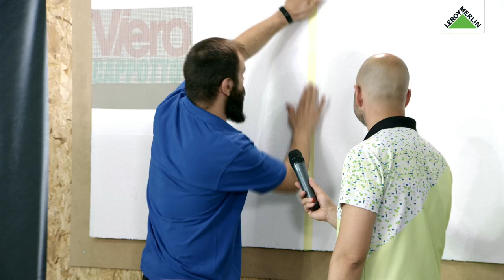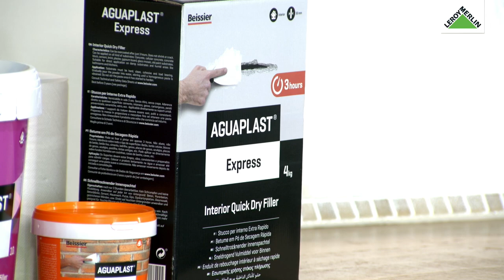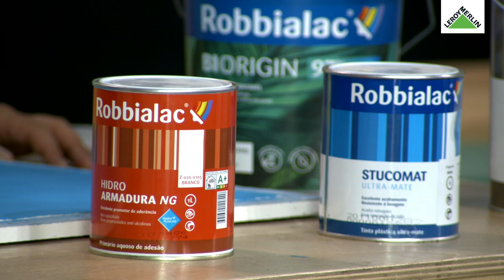Pinto o interior e exterior da casa, com a Robbialac - Workshop da Casa | LEROY MERLIN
Este Workshop da Casa contou com a presença de Pedro Patrício da Robbialac. Venha conhecer a Linha Profissional que preparámos para realizar todos os seus projetos!

Materiais utilizados neste Workshop da Casa:
- Primário multisuperfície